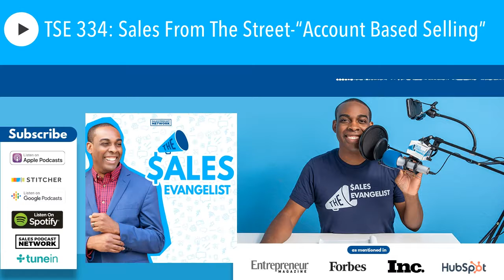TSE 334: Sales From The Street-“Account Based Selling”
Get The Latest Sales Tips

Today, we discuss the idea behind account-based selling. I’m bringing in Brandon Redlinger who’s giving us insights into the challenge they had with account-based selling, what they did to overcome that, and the results they’re seeing right now. Brandon is part of the team at PersistIQ, an outbound sales platform that helps salespeople become more […]

The post TSE 334: Sales From The Street-“Account Based Selling” appeared first on The Sales Evangelist .